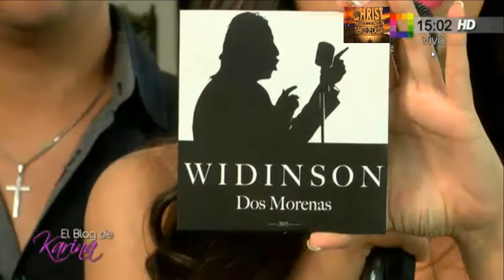WIDINSON EN WILLAX TV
FANS PAGE : CHRIST PRODUCCIONES TV EVENTOS DE CALIDAD